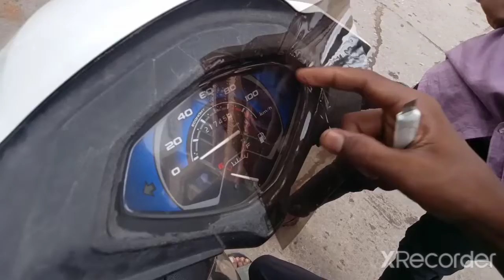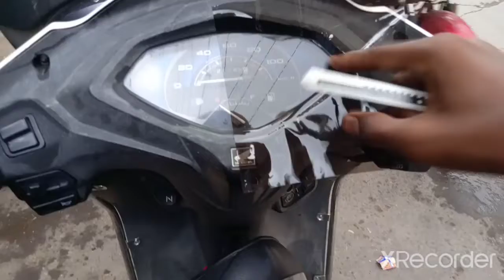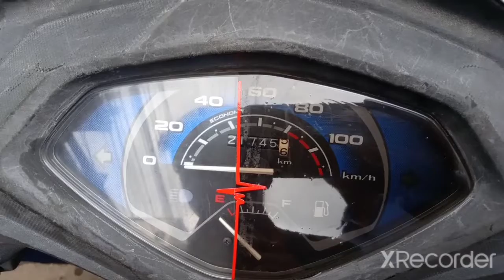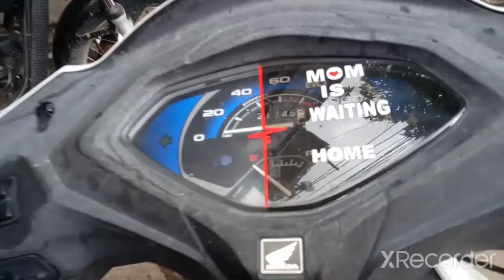Mom is waiting @ Home @ all is well dear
mom is waiting@ home sticker
mom is waiting @home sticker for scooty and bike